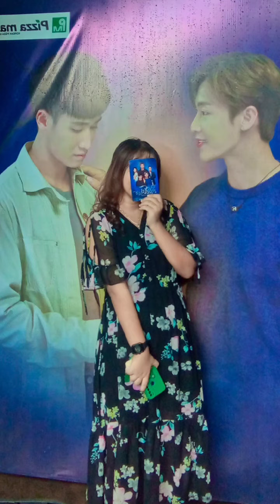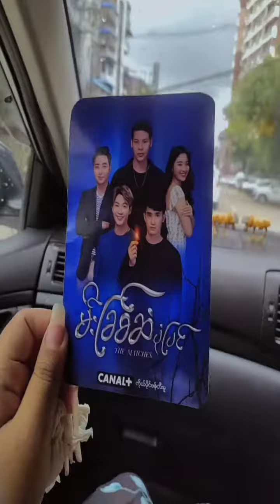憧れの彼に会ってきました♡ （生徒作品）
by N4 Thiri soeさん 日本語歴３ヶ月
大好きなスターに会いに行ったときのレポートです

N4 Thiri soeさん作品 日本語歴３ヶ月

■ ミャンマー・ヤンゴンにある日本語学校
2014年から個人でStart。
現在 生徒数180名。私がメインですべての学生を教えています。
試験対策ではなく、仕事をするために必要な会話力を養成しています。
また、人生を作っていくためのマインドを教えています。

■ 日本で働きたい人のための会話力の向上に力を入れています。
話せるミャンマー人を採用したいかた、
採用が決まった人の教育でお困りの方
こちらからメッセージをどうぞ

■ Address & MAP
No.(92/94) GF 52 Street middle block, Yangon

■管理者みやわきのProfile
オーディオが大好きで電子工学科の大学卒業後、
いい音で皆に喜んでもらいたいと思いSonyにエンジニアとして入社。
主に下記の機器を設計、マネージメントし、2010年に早期退職。
「全ては人」という思いから人材育成に取り組みたいと
2014年5月からミャンマーに単身乗り込み、同年10月から日本語学校Another Story Human Academyを開校し現在に至る。